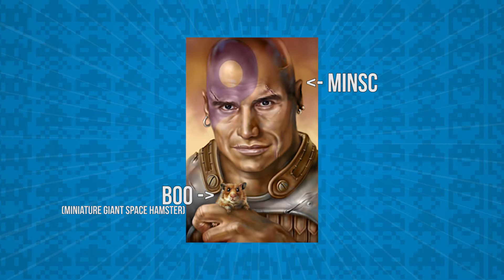VEDJ #7: Romance and Hamsters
It's Day 7 of VEDJ! Today, we're talking about video game couples! :D

MUSIC: "Thedas Love Theme" by Trevor Morris, from the Dragon Age: Inquisition OST